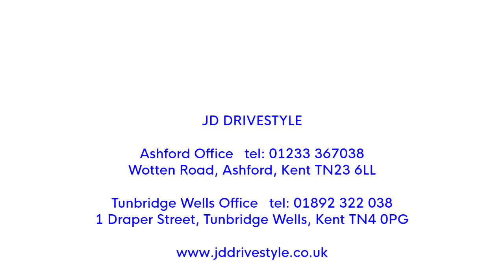Gravel Driveway Extension and Tarmac Apron in Ashford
Here are some before, during and after photos of a gravel extension and tarmac apron project, completed by JD Drivestyle in Ashford.

First we leveled off the new extended areas and gave them a new hardcore base.

Then we installed new flat top kerbing around the perimeter.

We compressed the foundation down a applied a layer of gravel chippings onto the driveway extension. Then we finished the apron at the entrance by pouring down hot tarmac and machine rolling it down.